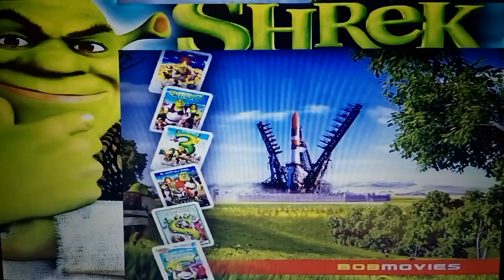Producciones Bob Esponja Shrek 6 en 1 Peliculas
Shrek (2001)
Shrek En Navidad (2007)
Shrek 3D (2003)